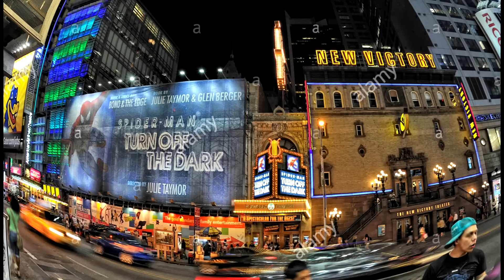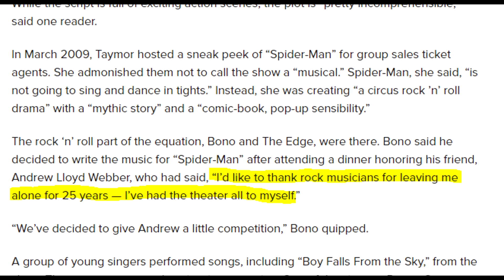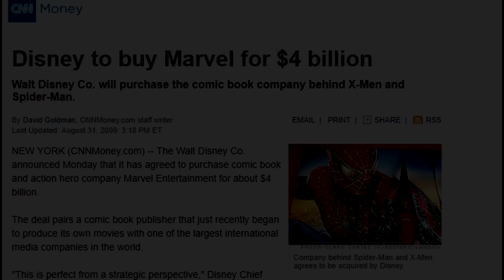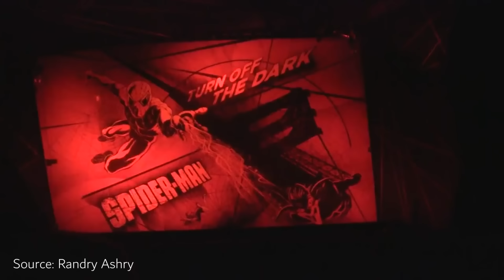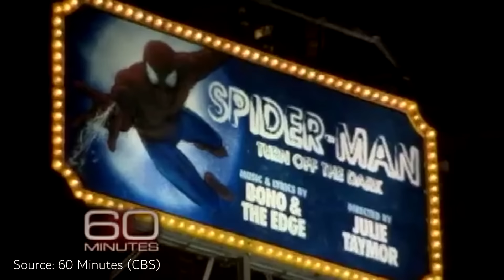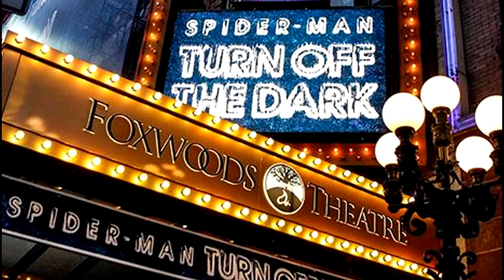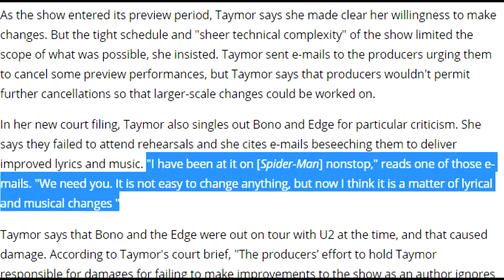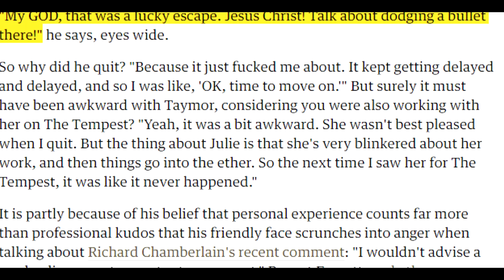The World's Most Dangerous Musical -- Spider-Man Turn Off the Dark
Broadway and the performing arts world has never seen a show quite like Spider-Man Turn Off The Dark. The question is what is what led to the closure of the most expensive and worst reviewed show in Broadway history?

Let me know what you think of the episode and comment your suggestions for what Broadway flop we should review next and your suggestion might make it onto a future episode!

Credits:

Lee Rosever :
Where Was I?
We Don't Know How It Ends
Not My Problem
Making It Look Easy
Thought Bubbles

Scott Holmes:
Epic Cinematic
Clear Progress
The Tall Pines
The Key

GH Elliott:
I'm Certainly Living a Ragtime Life

Elvis Herod:
Fighting Muzak

Eddy:
Spy

King Louies:
Missing Monuments

Bio Unit:
Mutron
Landpand
Circuit Breaker
Enormic

Blue Dot Sessions:
Kvelden
Kovd
Convoy Lines

Devil Music Ensemble:
The Western Army